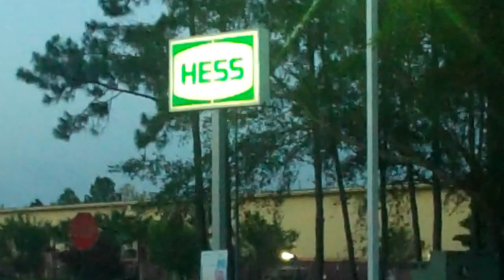TNA Impact Wrestling Universal Studios Orlando (2)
On the road to Universal Studios Orlando, home of TNA Impact Wrestling and TNA pay-per-views.